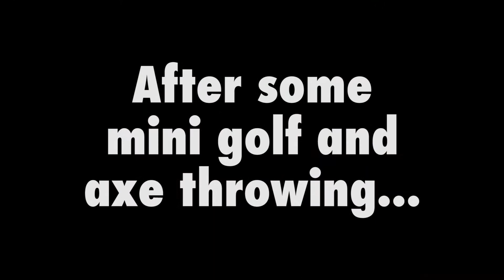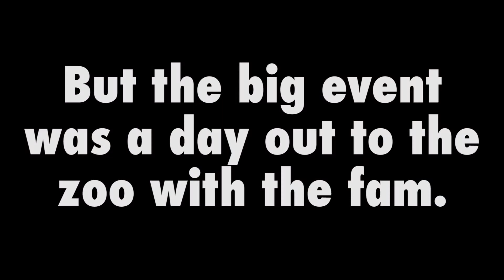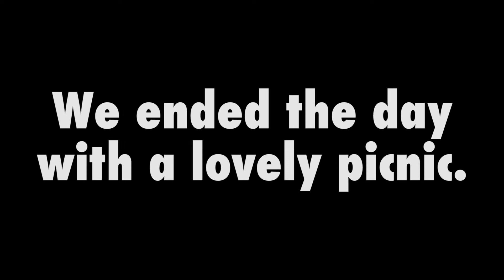Zoo Day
Covid is still hanging around and we are entering a 4th wave here in Ontario, but it was time for me to move and start breathing in that sweet air on the open highway and visit brothers sisters nieces and nephews again.  A quick weekend trip to Toronto was the plan and exclusively outdoor events were the order of the day.

It was great to see everyone again and despite the 35˚C day the zoo was fun (despite my ethical issues with zoos in general).

I had no plan at all to make a video of any of this, I didn’t even bring my good camera.  But halfway through the zoo visit, as I was trying to get some funny animal videos for Instagram, I realized I likely had enough footage to put something together.  This was what happens when you bring a crappy camera and have no plan to make anything at all, but challenges are fun.

If anyone can name all the animals in this video I will send you 100 lbs of...nothing.

Filmed on a beat up, but fun, old Fujifilm XP130 and as always the music written and recoded by me.  More of my YouTube music can be found here...

Dan.